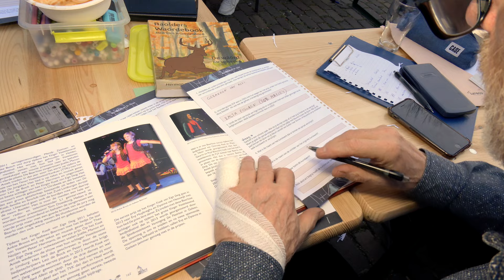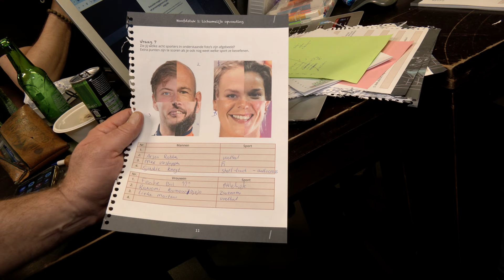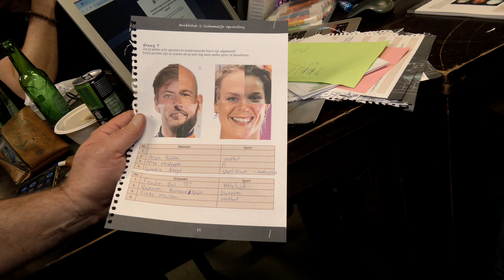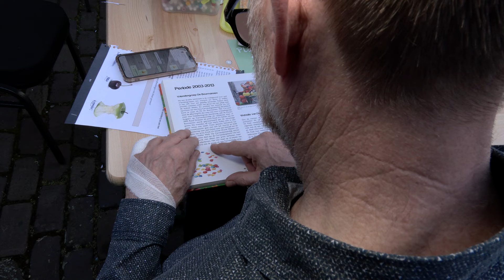Nieuwe dorpsquiz in Baarlo: Baolder in de Knöp